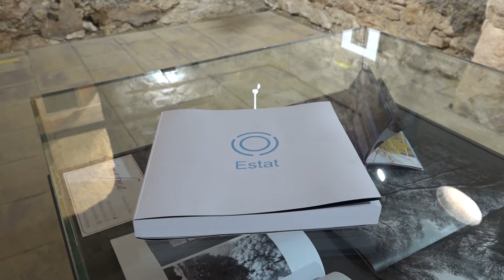La pandèmia en fotos durant un any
Fins al 30 d'abril, la Sala Lluís d'Icart de l'Ajuntament de Torredembarra acull l'exposició 'Estat 365', de la local Imma Font. És un recull de 65 imatges que aquesta fotògrafa publicar a les seves xarxes durant el confinament.